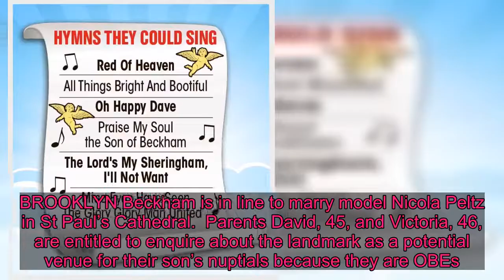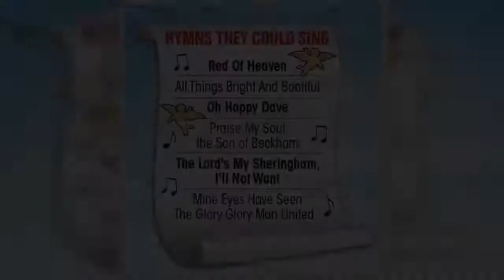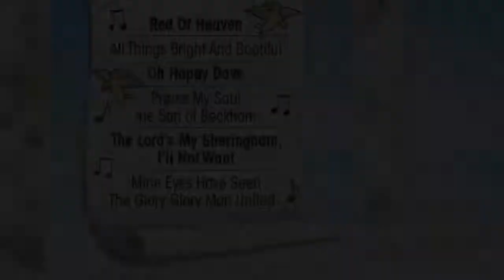Brooklyn Beckham and Nicola Peltz allowed to get married at St Paul's Cathedral